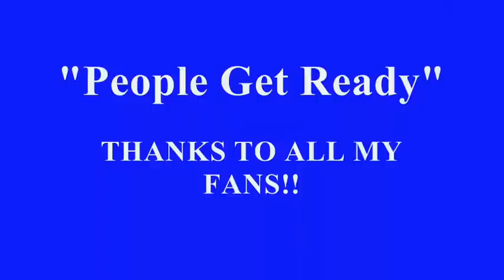GC CAMERON singing "People Get Ready.wmv